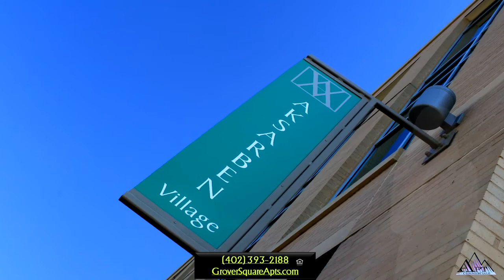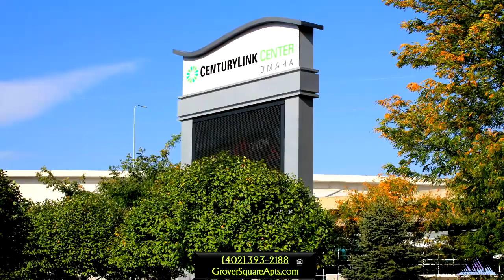Grover Square Apartments Video Tour Omaha Nebraska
Video was produced by APT Commercials from San Diego California.

WE SPECIALIZE IN THE FOLLOWING VIDEO MARKETING FOR THE MULTI-HOUSING INDUSTRY:

Community Video Commercials - target renters and promote the benefits of living at your community

Management Company Video Commercials - target renters, promote your brand and the benefits of living at communities managed by your company

Business Expansion Video Commercials - target property owners and promote the benefits of hiring your Management Company

Recruiting Video Commercials - target qualified employees and promote the benefits of working at your company

Tutorial Videos - train your employees on company procedures, policies, customer service, leasing, and much more!